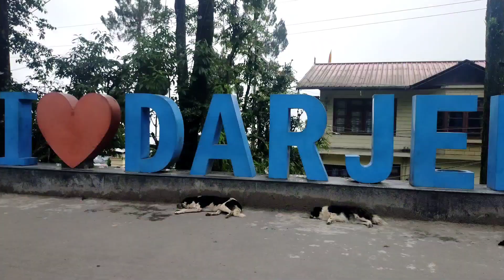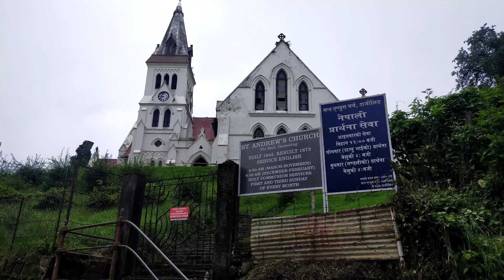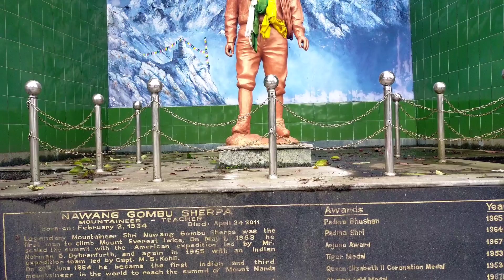Shaadima at gymkhana club darjeeling😝😛😎